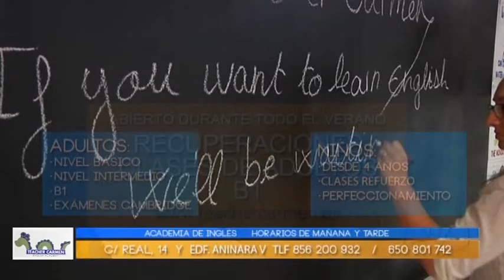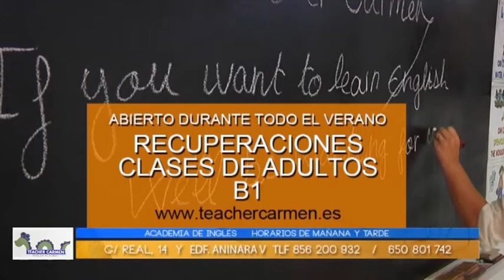ARREJUNTADOS NICKOLS - 26 de Febrero de 2016